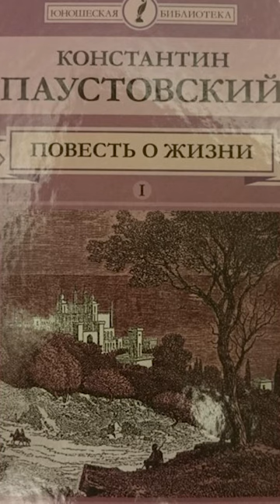Самый ЖУТКИЙ период из жизни ПАУСТОВСКОГО! Биография Константина Георгиевича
Этот период из жизни Паустовского лучше не вспоминать... В его жизни было много трудных моментов, однако этот, пожалуй, самый суровый и сложный. Хотите знать об этом больше? Смотрите от начала и до самого конца!